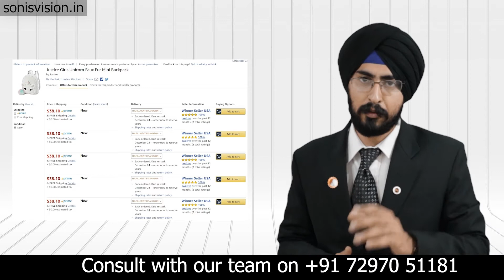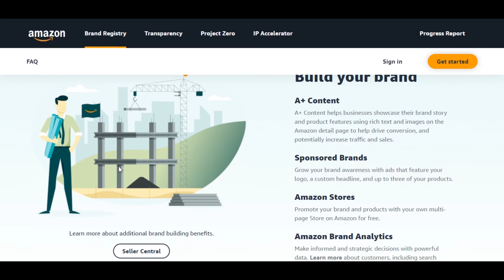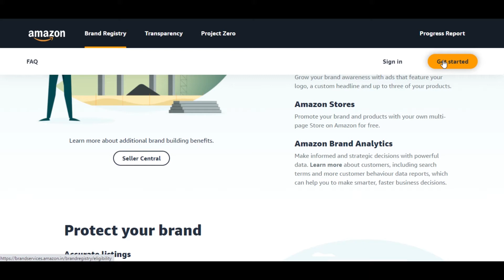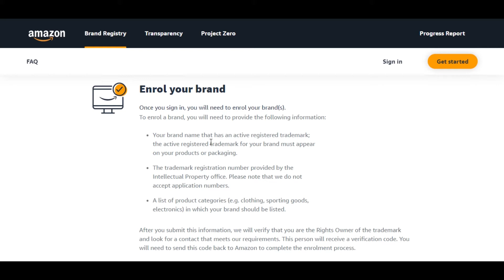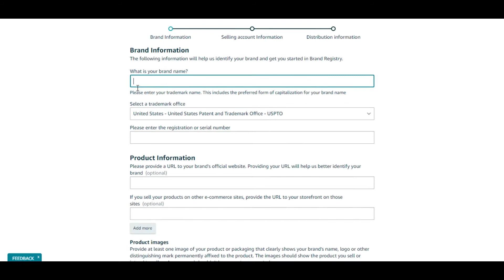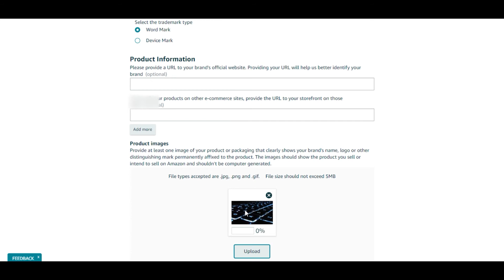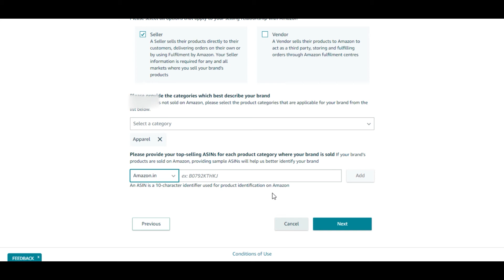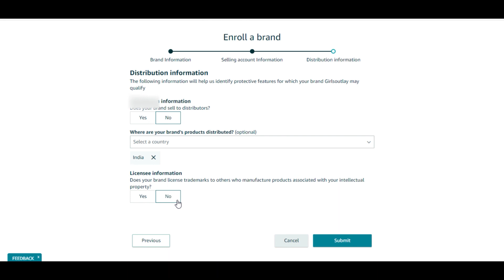Amazon Brand Registry Full Process Explained in Hindi | Amazon Trademark Protection Process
What is the Amazon Brand Registry?

The Amazon Brand Registry is an Amazon is a program that allows verified brand owners to have access to enhanced reporting tools and more control over their brand across Amazon.

Today, the Amazon Seller Brand Registry unlocks a powerful suite of programs and features for verified brand owners to not only protect intellectual property but also build their brand presence on Amazon and grow their business.

The Benefits of Amazon Brand Registry

1 Accurate brand representation
2 Intellectual Property Protection
3  Brand-building benefits

 There are more than 130,000 brands around the world that have an Amazon brand registration, and on average, they’re finding and reporting 99% fewer suspected infringements than before the launch of Brand Registry.

Amazon Brand Registry: Eligibility & Application

1 Registered Trademark it can be a Word Mark or Device Mark
2 You account on Amazon.in
3 Fill your bank and GST Details

Amazon Brand Registry Costs -

As of now, there are no Amazon Brand Registry costs. However, you will need to have a registered trademark in order to qualify for a Brand Registry application.